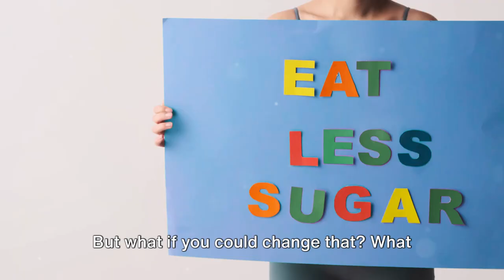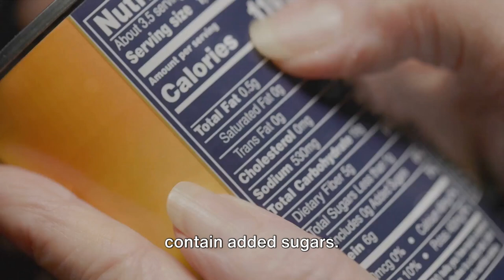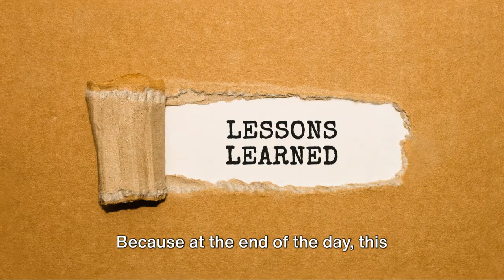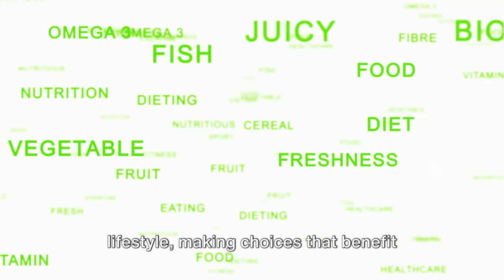I Stopped Eating Sugar for 4 Weeks. The Results Surprised Me...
Join me on a transformative 4-week journey of quitting sugar and discover the surprising health benefits that unfolded!

From increased energy levels to clearer skin and improved mental clarity, witness the profound changes that came with eliminating sugar from my diet.

Whether you're looking to improve your health, lose weight, or simply curious about the effects of a sugar-free lifestyle, this video offers valuable insights and practical tips to help you on your own path.

OUTLINE:
00:00:00 The Bitter Truth About Sugar
00:00:48 The Challenge of Quitting Sugar
00:02:28 The Sweet Rewards of a Sugar-Free Life
00:04:26 Conclusion